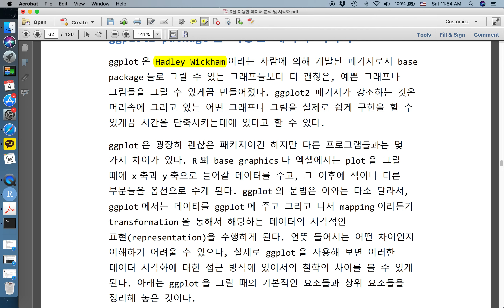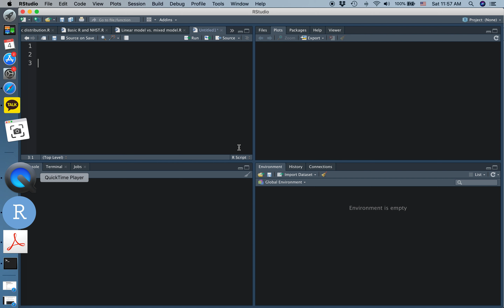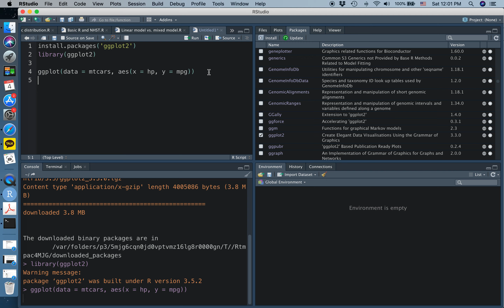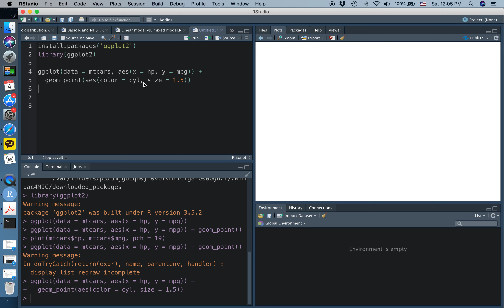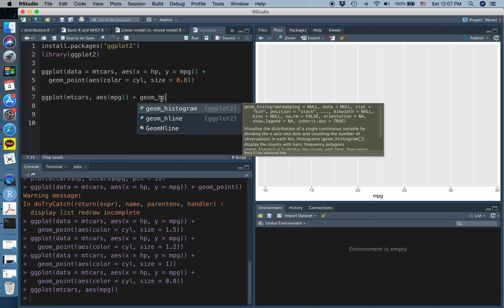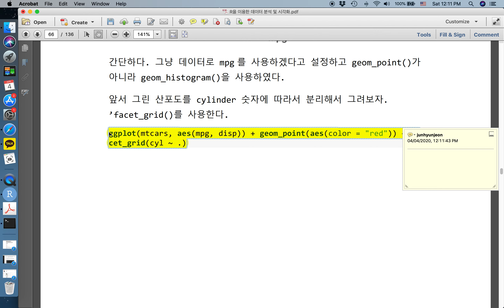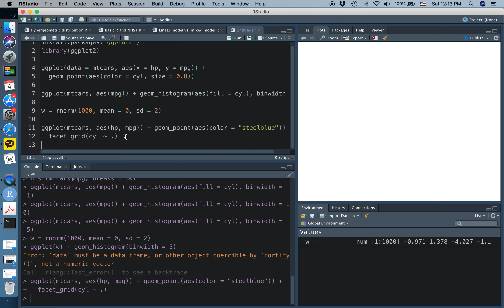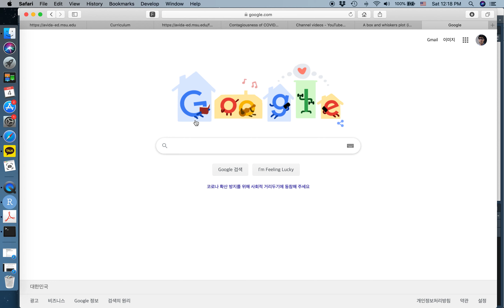온라인보강 생물정보프로그래밍 5주 2차2 전준현